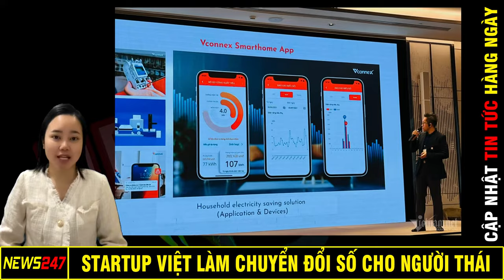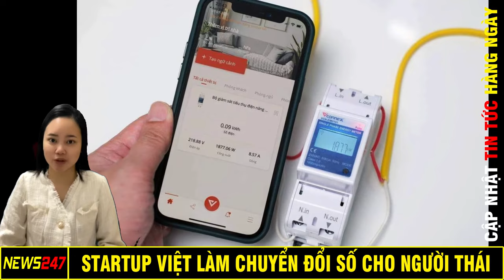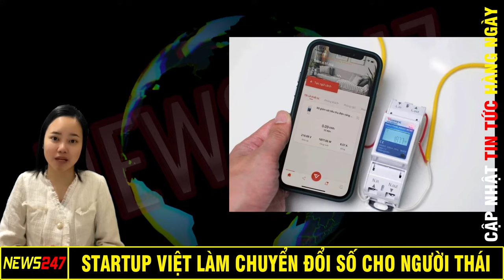Mang Chuông Đi Đánh Xứ Người Startup Việt Làm Chuyển Đổi Số Cho Người Thái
Không chỉ dừng ở việc giải các bài toán Việt Nam, startup Việt Vconnex mới đây còn tham gia giải quyết các thách thức chuyển đổi số tại Thái Lan.